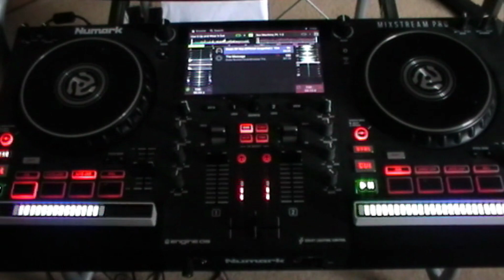James Brown - Sex Machine, recorded on Mixstream pro, (funk, soul, disco)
recorded video  on a camcorder, recorded sound on a usb stick through the ixstream pro and matched the video and sound using canva.